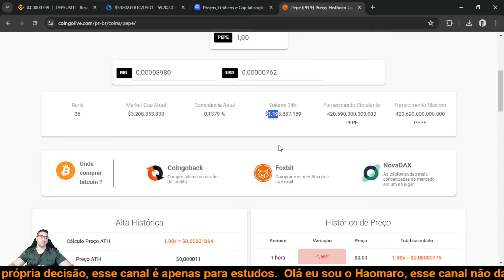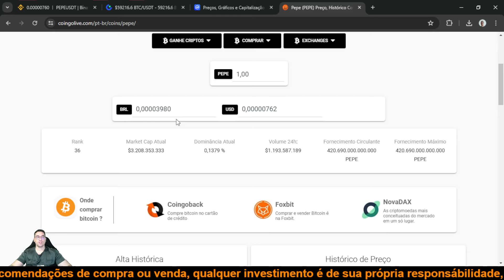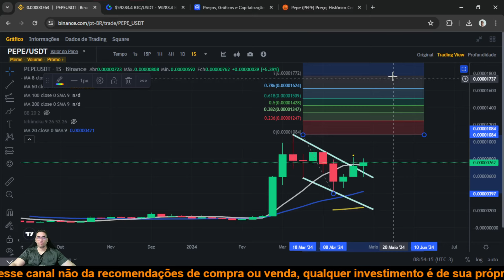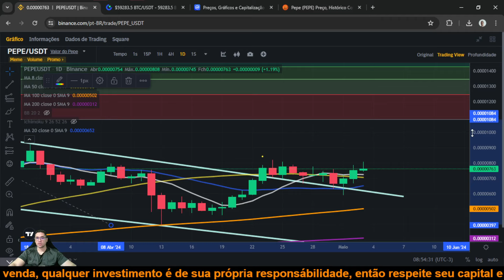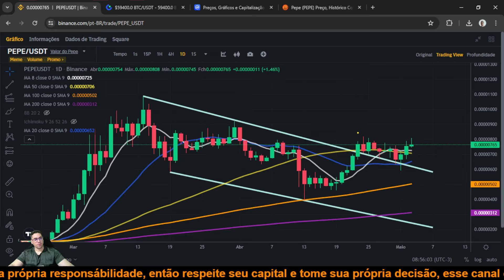Pepe Coin PEPE pode começar forte alta com o rompimento do topo, se passar dos 0,00000930 explode